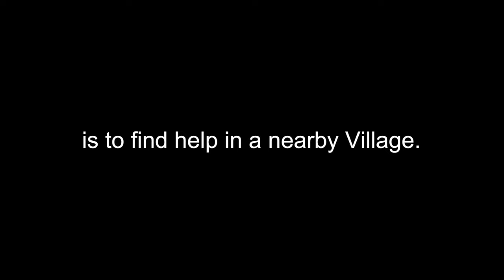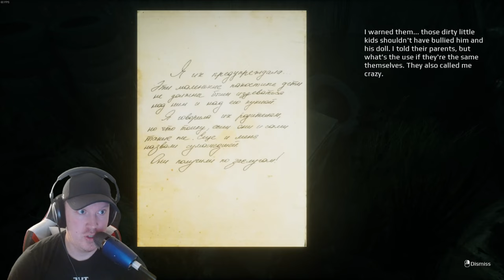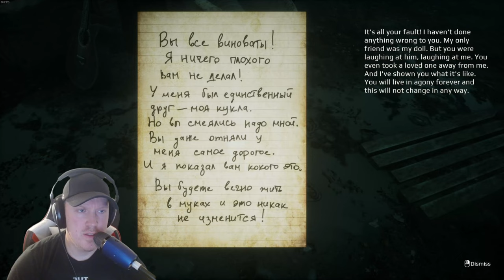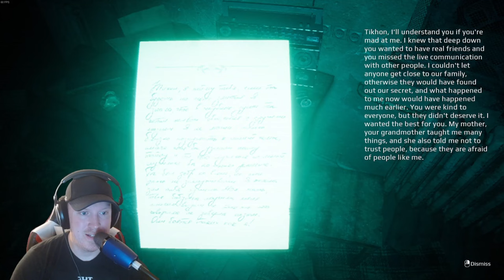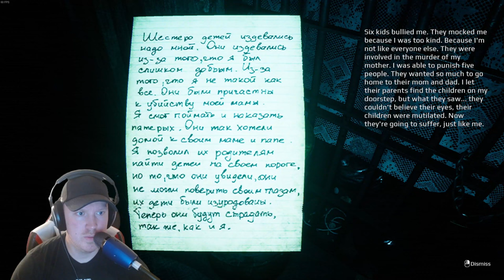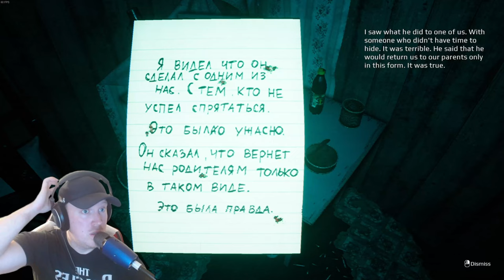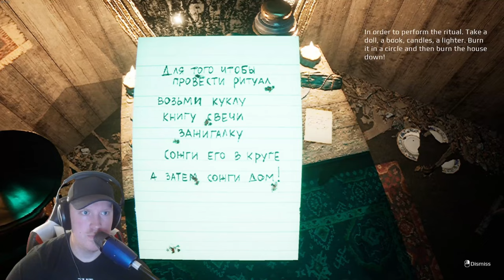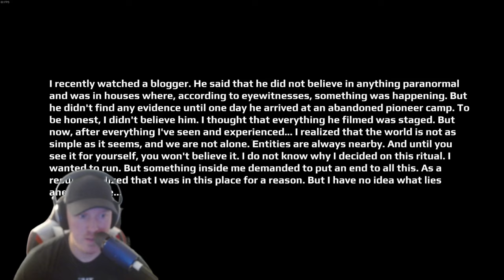NEW NIGHTMARE FUEL UNLOCKED!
Another awesome horror game by EMIKA GAMES studio. It's been awhile since playing a good horror game with solid scares.
The main character, Grisha, is heading to the city to visit his grandfather. Driving through thick fog, you get into an accident. With no cell service, you need to find some help in a nearby Village. Once you reach the Village you find that it is abandoned. Grisha does not yet know what secrets this place holds, but will find out that there is more to this place than it seems.